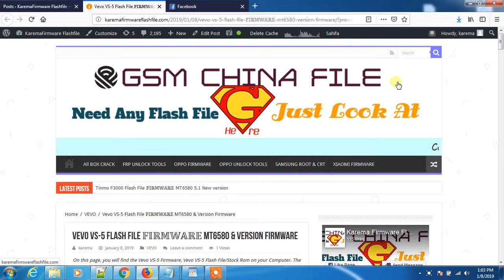Vevo VS 5 Flash File 𝔽𝕀ℝ𝕄𝕎𝔸ℝ𝔼